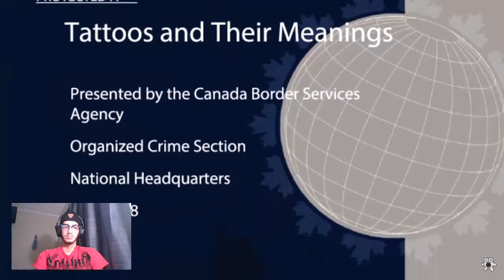Tattoos that can get you in trouble! Reaction